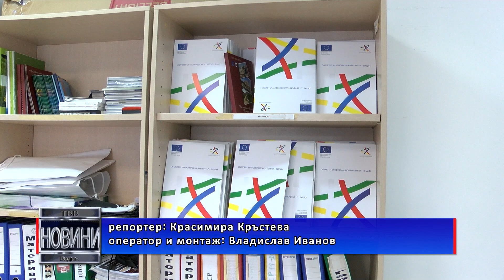Субсидирана заетост и обучения за Северна България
„Очаква се през есента да стартира първата целенасочена мярка за Северна България, която ще окаже фокусирана подкрепа на работодателите и безработните лица чрез субсидирана заетост и обучения”. Това заяви в интервю за Телевизия Видин Цветомир Ценков – експерт в Областния информационен център.